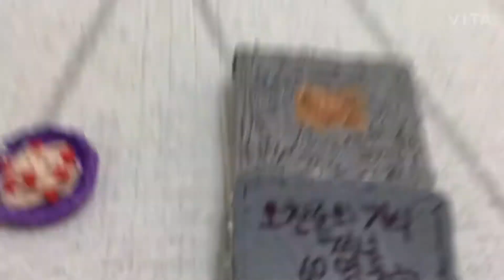친구가 3D펜으로 만들어준 실버버튼 , 스파게티